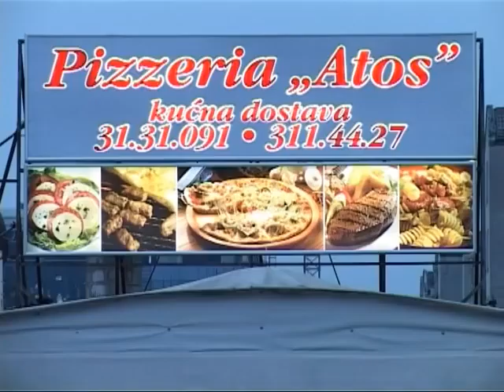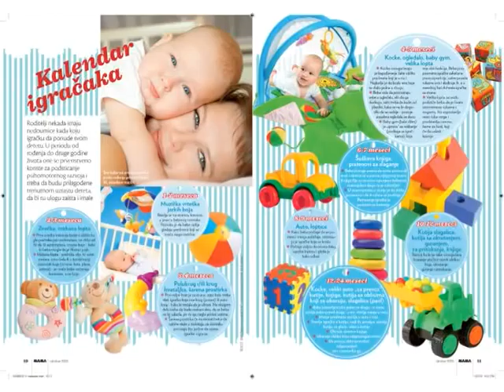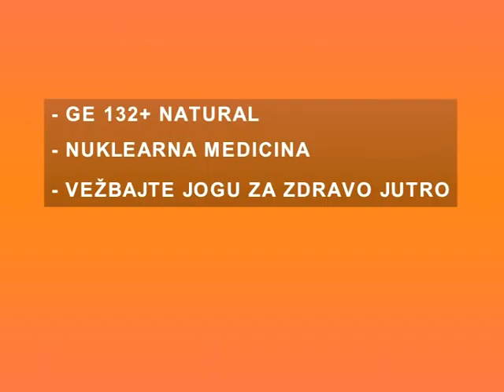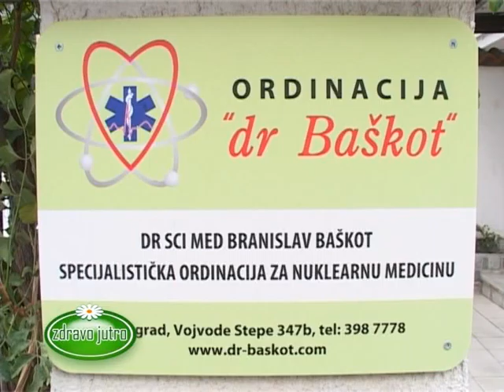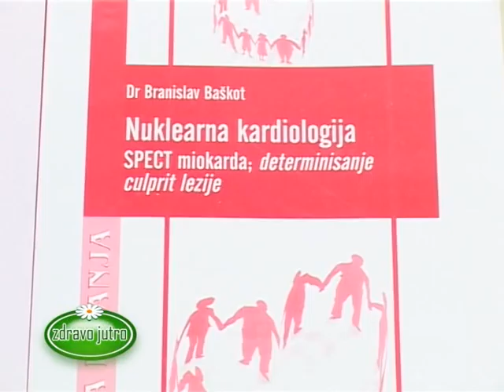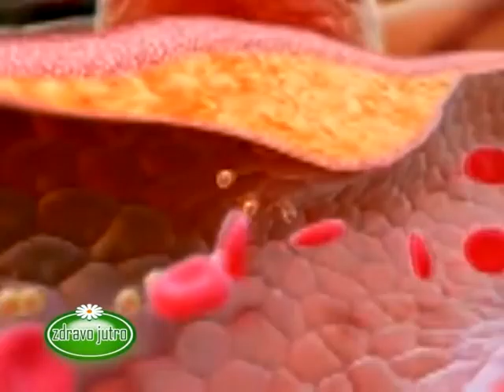Zdravo Jutro 18.10.2012.